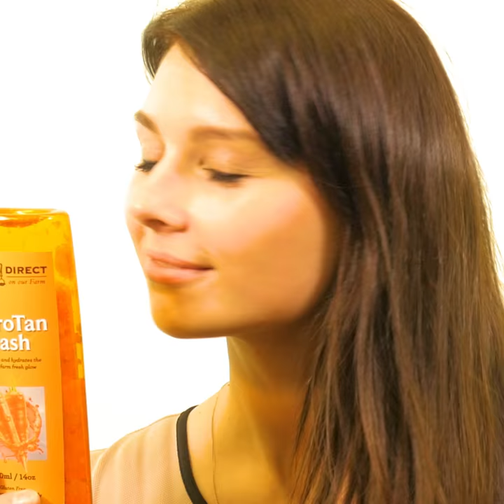Mash Direct Launches CarroTan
Rain, wind, hail or shine, we want you to have that fresh Summer glow!

We’re excited to announce we are launching our 2nd skincare product - CarroTan Mash Fake Tan!

With ground-breaking benefits rooted from our farm fresh carrots, CarroTan is full of beta-carotene, to promote, repair and maintain the skin

Available in store from 1st April 2019 for just £9.99!